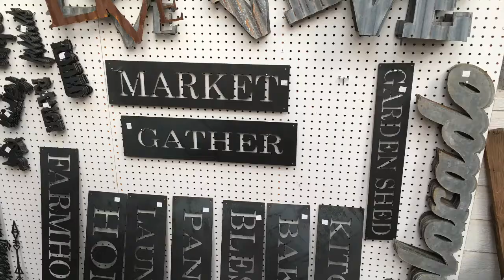The Antique Barn | Castle Rock CO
The Antique Barn in Castle Rock is such a great place to shop for that unique gift or home decor item.  In this video I'll show you some of the many different options you have at the Antique Barn in Castle Rock.

The Antique Barn in Castle Rock opened in 1998, however the building is actually over 100 years old!

Watch this video if you want to:
* See the variety offered by different sellers at the Barn
* Learn the hours of operation for the Antique Barn
* Support individual artisans, craftsman and get that one of a kind gift

If you are thinking of moving to Castle Rock, DOWNLOAD MY BUYER'S GUIDE

BONUS TIP 1: If you want to check another video on the Antique Barn go

BONUS TIP 2: If you want to learn more about the Castle Rock Outlets watch out this video

Marcy Ruberto
HomeSmart Cherry Creek Properties
Castle Rock, CO 80108